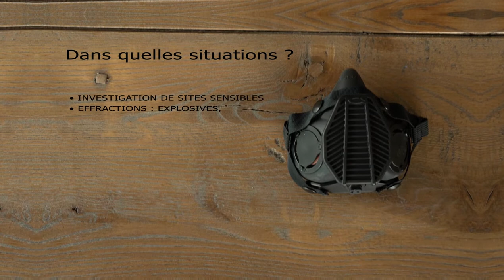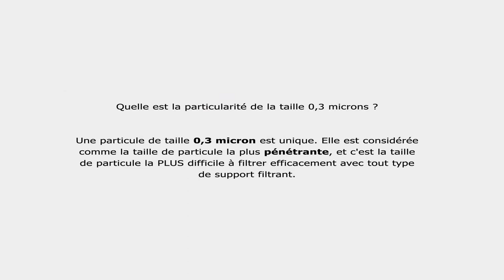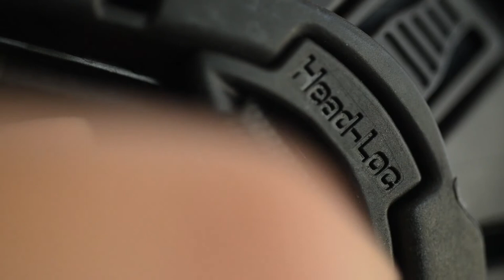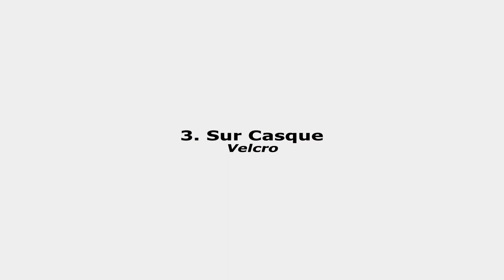Détails Gentex OpsCore SOTR - TR Equipement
Revue détaillée des caractéristiques du masque filtrant Gentex OpsCore SOTR (Special Operations Tactical Respirator).

Crédits :
Vidéo Victor Morinière - TR Equipement
Photo miniature @salemrosecqb
Musique Iron Horse - Laurie Yule